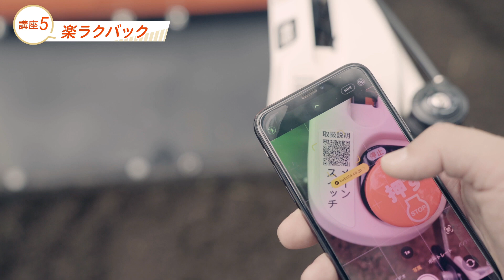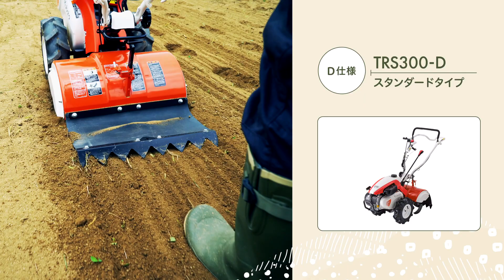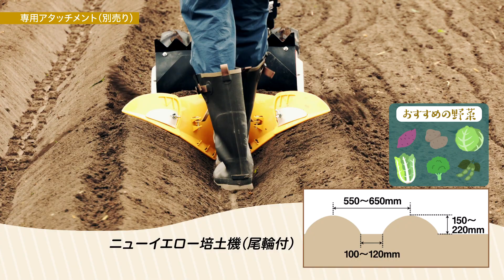【完全版】『この道』篇 ミニ耕うん機TRS300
家庭菜園に役立つ機能が満載のミニ耕うん機TRS300が新登場。

おかげさまで、販売開始から「この道40年」を迎えたクボタのミニ耕うん機。

コンパクトで初心者でも扱いやすい操作性と安全性を備えており、家庭菜園を始めようと考えている方からプロ農家の方まで、「野菜がよろこぶ土をつくる」を合言葉に幅広くご愛用いただいております。

ミニ耕うん機TRS300を手に入れて家庭菜園を楽しむ男が、自らを「センセイ」と名乗る謎の男と出会いレクチャーを受けることで、新しい耕うん機ならではの便利な機能や操作のコツを知ることになります。

信州ならではの美しい景色も必見。

0:20　第1幕　－出会い－
2:17　第2幕　－講座－
2:23　第2幕　【講座1】あんしん作業レバー
3:30　第2幕　【講座2】始動けん制装置
3:42　第2幕　【講座3】正逆両用爪
4:13　第2幕　【講座4】簡単うね立てマット
4:29　第2幕　【講座5】楽ラクバック
5:00　第2幕　【講座6】QRコード
5:08　第2幕　【講座7】燃料タンク－
5:24　第2幕　【講座8】ワンタッチ停止スイッチ
5:52　第3幕　－その他仕様とアタッチメント－
6:48　第3幕　【その他仕様】D仕様「TRS300-D」スタンダートタイプ
6:56　第3幕　【その他仕様】H仕様「TRS300-HD」一軸正逆転ロータリ仕様
7:13　第3幕　【その他仕様】US仕様「TRS300-USD」ロータリ開閉式仕様
7:27　第3幕　【アタッチメント】ニューイエロー培土機（尾輪付）
7:34　第3幕　【アタッチメント】グリーン培土機（尾輪付）W
7:39　第3幕　【アタッチメント】パープル培土機
7:44　第3幕　【アタッチメント】ブルー溝浚機（尾輪付）
7:50　第3幕　【アタッチメント】うちもりくん
7:59　第3幕　【アタッチメント】スーパー整地レーキ70
8:09　第4幕　－エンディング－